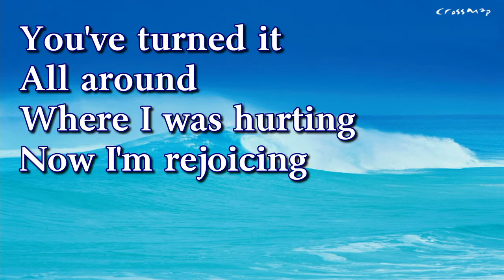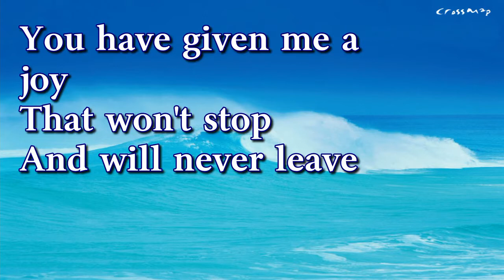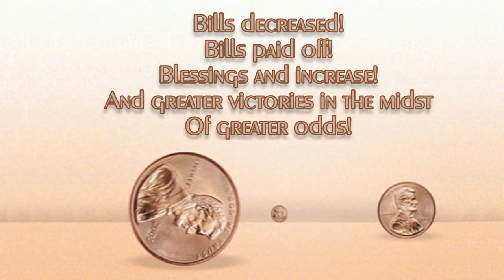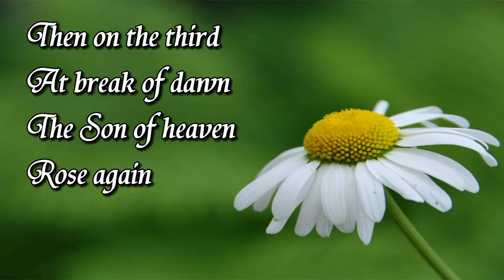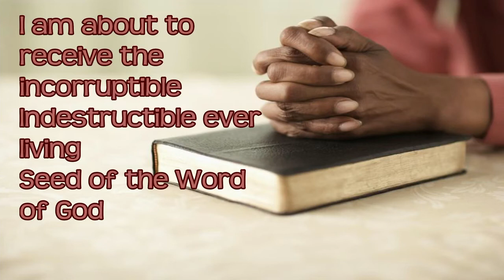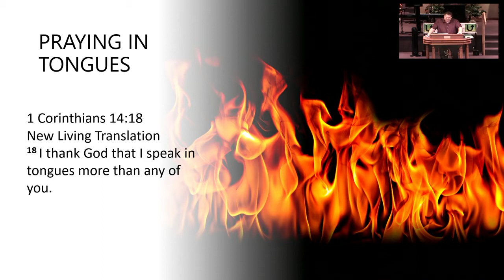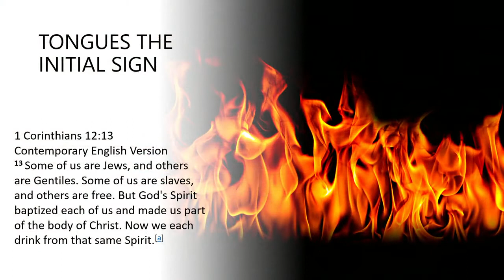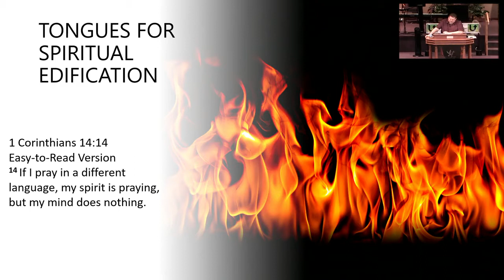HOLY SPIRIT IN ME Part 4: SPEAKING IN TONGUES SUN 7/17/2022 10:30am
THE HOLY SPIRIT IS IN ME: Part 4
SPEAKING IN TONGUES
SUN 7/17/2022 10:39am
Pastor Jon Albrecht
Glad you’ve joined us! If you’re new, please let us know you watched by liking or following our page. Or even better yet, we’d love to hear how we could be of service to you and your family by sending us a message or a post. God bless you!

2. Mail to:
Living Faith Fellowship Church,
315 N Central Superior NE. 68978

WORSHIP SONGS:
JOY
NOTHING IS IMPOSSIBLE
MIRACLE IN THE WORKS
O ORAISE HIS NAME

THE HOLY SPIRUT IS IN ME Part 4:
SPEAKING IN TONGUES
by Pastor Jon Albrecht

SCRIPTURES:

John 14:16-17 AMP  And I will ask the Father, and he will give you another Advocate, who will never leave you. He is the Holy Spirit, who leads into all truth. The world cannot receive him, because it isn’t looking for him and doesn’t recognize him. But you know him, because he lives with you now and later will be in you.

Mark 16:17 NKJV  But go, tell His disciples—and Peter—that He is going before you into Galilee; there you will see Him, as He said to you.”

1 Corinthians 14:18 NLT  I thank God that I speak in tongues more than any of you.

I.  REASON #1: TONGUES, THE INITIAL SIGN

Acts 2:4 NKJV  And they were all filled with the Holy Spirit and began to speak with other tongues, as the Spirit gave them utterance.

Acts 10:44-48 NLT  Even as Peter was saying these things, the Holy Spirit fell upon all who were listening to the message. The Jewish believers who came with Peter were amazed that the gift of the Holy Spirit had been poured out on the Gentiles, too. For they heard them speaking in other tongues and praising God.

Then Peter asked, “Can anyone object to their being baptized, now that they have received the Holy Spirit just as we did?” 4So he gave orders for them to be baptized in the name of Jesus Christ. Afterward Cornelius asked him to stay with them for several days.

Matthew 3:13-16 NLT  Then Jesus went from Galilee to the Jordan River to be baptized by John. 14 But John tried to talk him out of it. “I am the one who needs to be baptized by you,” he said, “so why are you coming to me?”But Jesus said, “It should be done, for we must carry out all that God requires.” So John agreed to baptize him.
   After his baptism, as Jesus came up out of the water, the heavens were opened[band he saw the Spirit of God descending like a dove and settling on him.

1 Corinthians 12:13 CEV  Some of us are Jews, and others are Gentiles. Some of us are slaves, and others are free. But God's Spirit baptized each of us and made us part of the body of Christ. Now we each drink from that same Spirit.

Acts 1:4-5 NLT  Once when he was eating with them, he commanded them, “Do not leave Jerusalem until the Father sends you the gift he promised, as I told you before. John baptized with water, but in just a few days you will be baptized with the Holy Spirit.

Acts 2:4 NLT  And everyone present was filled with the Holy Spirit and began speaking in other languages, as the Holy Spirit gave them this ability.

II. REASON #2:
TONGUES FOR SPIRITUAL EDIFICATION

1 Corinthians 14:4b NKJV  But one who speaks a word of prophecy strengthens the entire church.

1 Corinthians 14:2 NKJV  For if you have the ability to speak in tongues, you will be talking only to God, since people won’t be able to understand you. You will be speaking by the power of the Spirit, but it will all be mysterious.

1 Corinthians 14:14 ERV  If I pray in a different language, my spirit is praying, but my mind does nothing.

1 Corinthians 14:14 AMPC  For if I pray in an [unknown] tongue, my spirit [by the Holy Spirit within me] prays, but my mind is unproductive [it bears no fruit and helps nobody].

Mark 16:17 NKJV  And these signs will follow those who believe: In My name they will cast out demons; they will speak with new tongues;